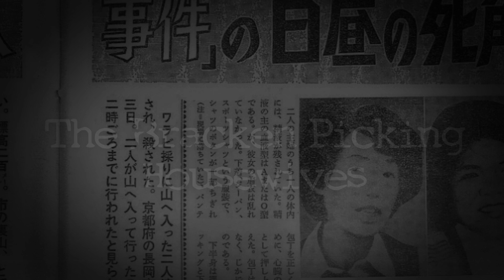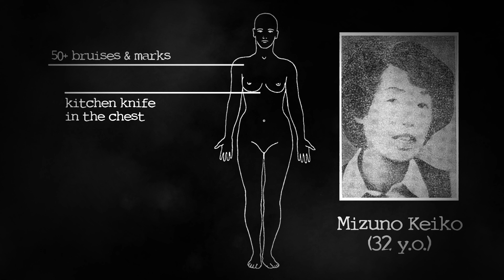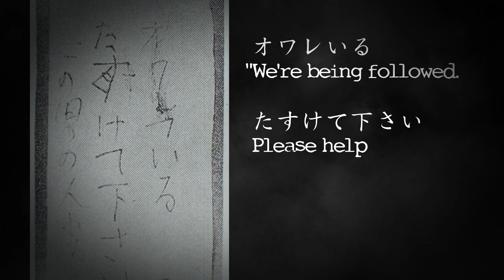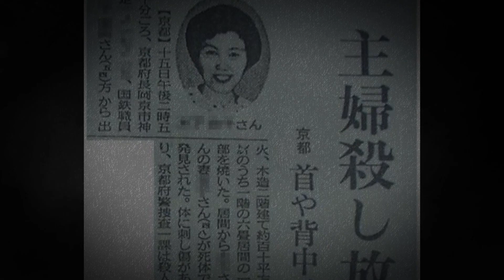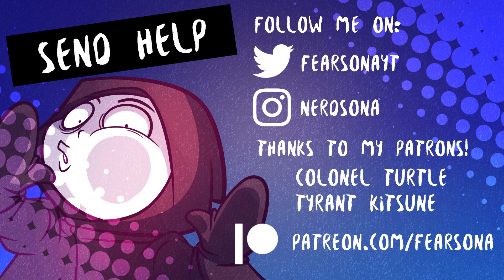Japan's Greatest Unsolved Murder: Bracken Picking Housewives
Hardware I use::
Blue Yeti USB Mic for Streaming & Recording
Wacom Intuos Pro Pen and Touch Tablet
Clip Studio Tabmate

Software:
Clip Studio Paint Pro